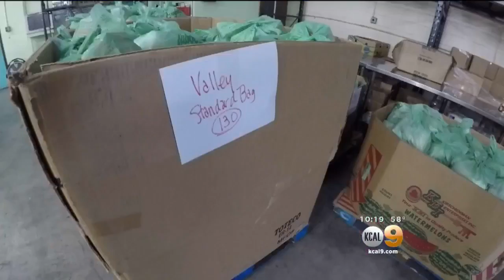'Dinating' Combines Dining And Charitable Giving Into One Experience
Local Angelenos are now engaging in the concept of "dinating," which is simply the idea of dining and donating at the same time. Serene Branson reports.